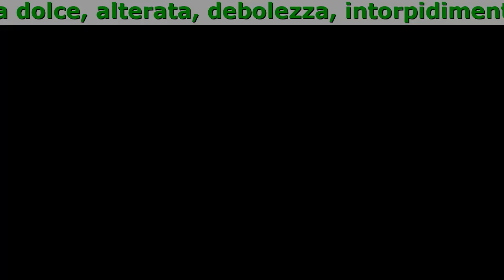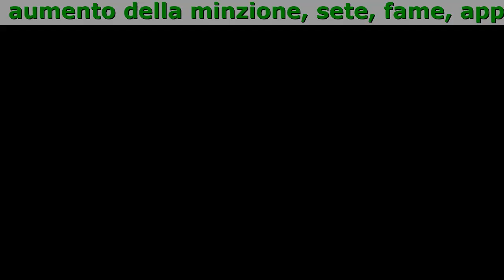Diabexin Dove Si Trova, Dove Comprarlo, Indicazioni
Diabexin opera in diverse direzioni:

- Allevia i sintomi del diabete: aumento della minzione, sete, fame, appetito per la vista dolce, alterata, debolezza, intorpidimento degli arti
- Aumenta la produzione di insulina
- Stimola il fegato e il pancreas
- Rafforza le pareti dei vasi, aumentando la loro elasticità
- Innesca la rigenerazione del tessuto danneggiato

Tutto questo è possibile grazie a tre sostanze attive principali - l'estratto di melone amaro, cannella, dragoncello.

- Estratto di cannella - contiene polifenoli marroni che, come le cellule di insulina, stimolano l'assorbimento del glucosio da saponi scheletrici e altri tessuti del corpo. L'estratto riduce la glicemia.
- Estragon estratto - aumenta la suscettibilità dell'insulina al glucosio, previene anche lo sviluppo di complicanze del diabete mellito e diminuisce la glicemia.
- Estratto di melone amaro - diminuisce lo zucchero nel sangue e aumenta la sensibilità delle cellule all'insulina.

Alla fine di corso l'amministrazione di gocce Diabexin il livello di zucchero del sangue è normalizzato, il fegato e il lavoro di pancreas sono restaurati, lo sviluppo ulteriore di diabete è prevenuto. Utilizzare Diabexin è facile. Prima di utilizzare, agitare una bottiglia, distribuire 25 gocce in un bicchiere d'acqua, mescolare e bere. Io consiglio di prendere il prodotto due volte al giorno prima di mangiare, allo stesso tempo, senza saltare. È così che ottiene i migliori risultati in breve tempo. Il corso dura 30 giorni o più, a seconda del grado della malattia.

Commenti:

Danilo Effe
Sono stato in uno stato di pre-diabete tutto l'anno scorso, lo zucchero va su e giù e giù. Diabexin consigliato un collega, ho subito trovato e comprato. Nel tempo del corso, lo zucchero normalizzato, ho fissato la dieta e non mangio più. Sono passati più di sei mesi, lo zucchero è normale e non rimbalza. Bello!!

Lucia Pugliese
Non credevo che le gocce di diabete mellito senza componenti chimici potessero aiutare. Ma mio marito ha insistito per provare, alla fine, non sarebbe stato peggio. Mi ci sono volute due settimane per sentire il primo cambiamento. Prima il potere di mangiare di notte era andato, poi ho perso i primi chili. Non ho ancora finito Diabexin, ma recentemente ho donato il sangue, e lo zucchero è normale!